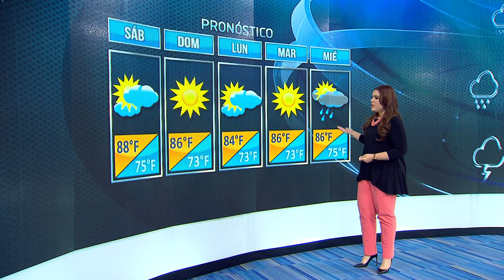Favorables las condiciones del tiempo para actividades al aire libre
La meteoróloga Fernanda Ramos nos ofrece más detalles.